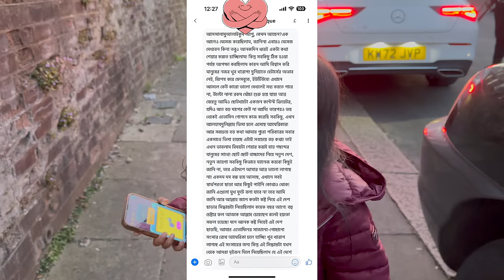এইদেশে আমার এতোদিনের সাজানো-গোছানো সংসার রেখে আমেরিকা চলে যাচ্ছি! Zannat Bristi Vlog #1175